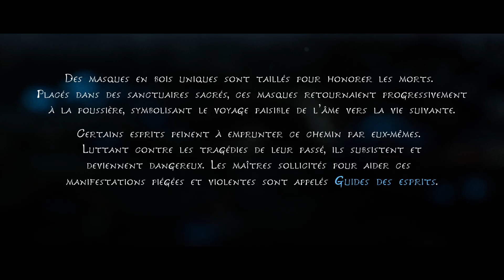LET'S PLAY // Kena: Bridge of Spirits #01 (PS4)